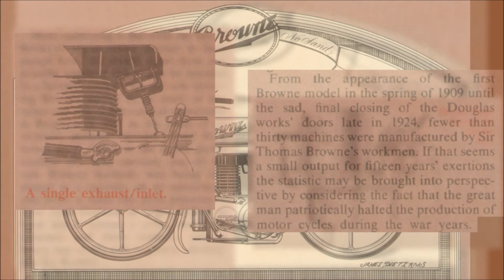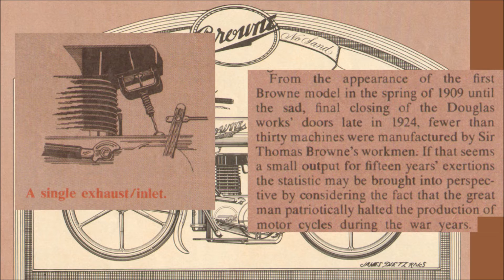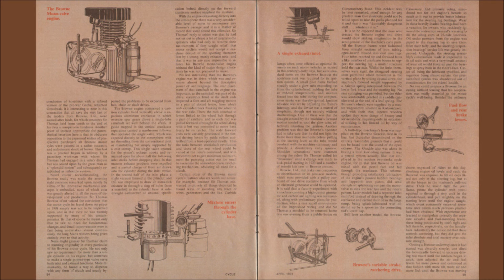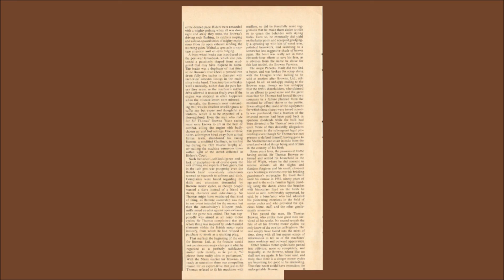Antique Motorcycle: The Browne - Forgotten Classic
Whilst it is true of the late Sir Thomas Browne's noble effort to manufacture motor cycles in the Isle of Man only memories remain the final passing of what once was termed the "Browne Wave" cannot be said to be his fault unless one is prepared to find fault in a gentleman's unswerving devotion to an ideal. Be that as it may, the effort did result in the creation of a genuinely original motor cycle, and the whole story of Browne, Ltd., is worth our close attention.

At my online store, we sell original, vintage, motorcycle advertisements, articles & road tests for framing, displaying, collecting, researching, or just for fun. They also make great gifts! Our products are the original ads, articles & road tests removed from the original, vintage motorcycle magazines.

Search the many thousands of vintage motorcycle ads, articles, road tests and back-issue motorcycle magazines at our store to find the perfect item for you or the motorcycle enthusiast in your life.

Also be sure to check out our vintage motorcycle magazine index which lists every single motorcycle magazine we have in stock by title and date. It's updated almost daily and shows what's in stock and what's sold out. There are many titles to choose from including Cycle, Cycle World, Cycle Guide, Motorcyclist, Rider, Popular Cycling, Cycle Illustrated and many more.

Thank you for stopping by and thank you for your patronage!

Best Regards,
Roger